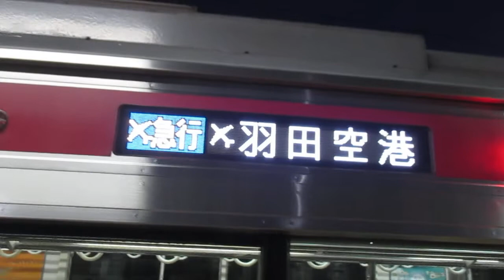【逗子・葉山始発、能見台～京急蒲田間急行運転、京急空港線内各停】京急本線エアポート急行羽田空港行き京急新1000形1489編成+1890番台1892編成(L/Cシート・トイレ付)8両 神奈川新町駅発車